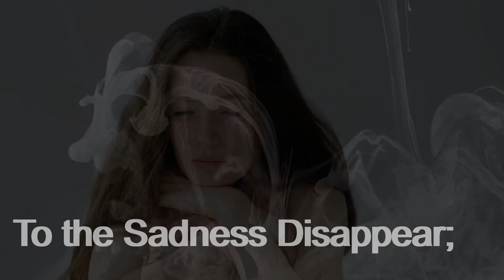The Birth of Mankind (New Poems 2021) // Spoken Word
The Birth of Mankind  is short and dramatic poem created and Recited by Inspiration from the past. I am absolutely new to writing nor I have much of knowledge on how to do it, but I do enjoy the process of expressing my mind on paper. Also I am very much open to a constructive criticism as it is my third poem ever written and it will help me to write better poetry in the future. For now enjoy this short poem called The Birth of Mankind.

Original Poetry series written and recited by Inspiration from the past channel. I hope that you will enjoy it and also give me some constructive criticism, so I can improve on my future works.

If you got suggestions for future Videos or you have any ideas to express make sure to leave the comment down bellow.

 Main track:
Song:  Bus Da Blockbuster